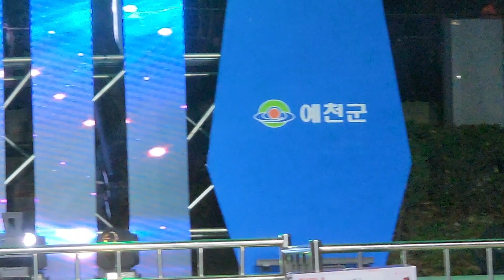정다경 가수/ 2022예천농산물축제 공연